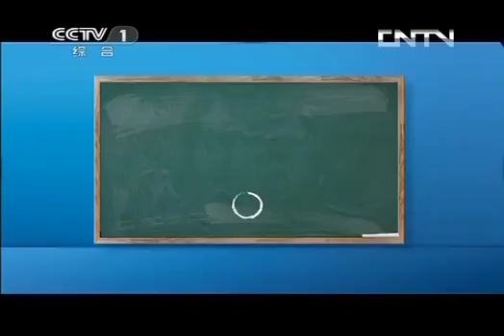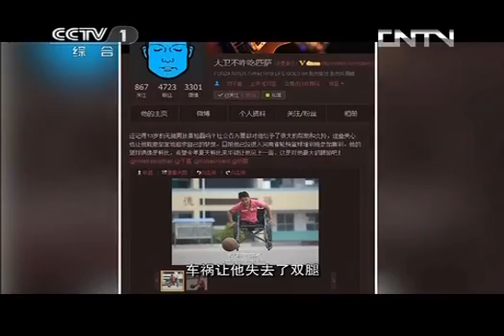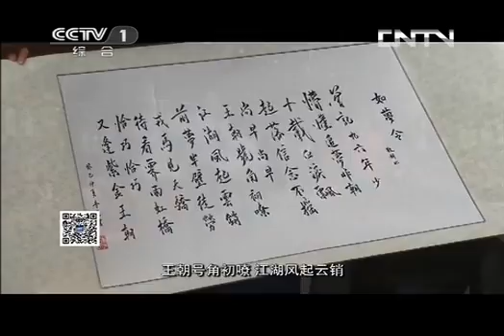《开讲啦》 NBA巨星、“黑曼巴”科比 · 布莱恩特：我永远渴望下一个冠军 20131005 | CCTV《开讲啦》官方频道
本期节目主要内容：
04:08 暖！小撒：我怕明天的照片上没有我，科比拍肩安慰；
04:48 小撒教科比念他的中文名，科比发音字正腔圆；
07:23 凳子太高，小撒拒绝爬上去，潇洒一跃而上；
07:42 小撒给科比挖坑：你觉得周杰伦唱歌和打球哪个比较好？
08:29 周杰伦为科比开讲祝福VCR；
09:22 科比Bbox+小撒RAP秀，科比：我们出个唱片吧；
10:48 小撒提问：你打算拿多少次冠军才够？
11:20 科比解释“黑曼巴”精神：赛场上的我极其危险；
12:38 科比：我要向质疑者证明，我会战胜伤痛，永不放弃；
15:03 科比：全队如一人，是最大的挑战，也是我的热情；
15:39 科比：保持好奇心，学无止境，永不畏惧挑战；
18:09 开讲大课堂：哪个蛇才是黑曼巴？
20:29 小撒提问：你有“天敌”吗？科比：我不畏惧任何人；
21:13 科比现场教小撒“必杀技”——后仰投篮；
22:37 小撒与科比挑战筷子夹乒乓球，小撒居然完败……
25:25 青年代表提问：17岁、25岁、35岁，您对世界有何认识上的不同？
28:44 青年代表提问：从单打独斗到倾向团队合作，曾经“与世界为敌”的科比是否已经向世界妥协？
30:40 热爱篮球的“无腿少年”秦旭磊终圆梦，见到偶像科比；
36:01 青年代表提问：浑身伤痛，你怕不怕从“篮球飞人”变成“篮球病人”？
37:34 科比：我渴望和偶像对阵，汲取力量；
39:13 青年代表提问：什么时候您会选择退役？
41:13 青年代表向科比赠送自己的词作书法；
42:49 观众提问：未来会来中国打球吗？

本期美国职业篮球运动员科比-布莱恩特做客节目讲述他的篮球生涯，与现场观众分享他心目中的黑曼巴精神。科比认为自己在赛场上就是一条黑曼巴，面对挑战，永不畏惧。节目中他帮助一位无腿少年圆了一个篮球梦，赢得观众阵阵掌声。更多精彩，敬请收看。